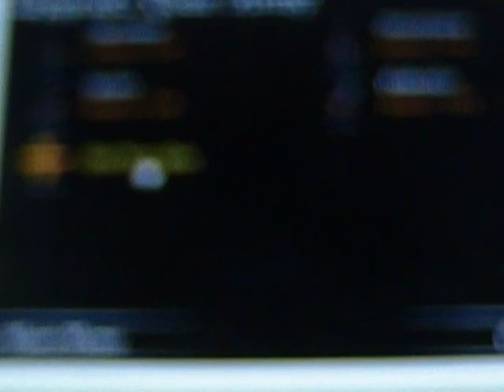Let's Play Warlords 2 part 1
I start my campaign of destroy eveything that isn't me with those dastardly Wood Elves!